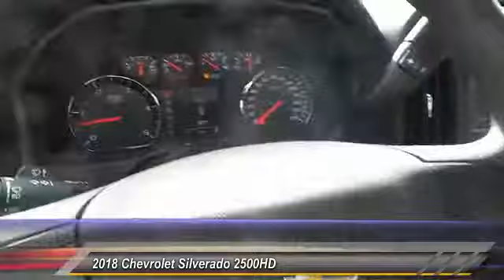2018 Chevrolet Silverado 2500HD Midland Texas JF182153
2018 Chevrolet Silverado 2500HD 4WD Crew Cab 167.7 Work Truck

Recent Arrival! Allison 1000 6-Speed Automatic, 4WD, Jet Black/ Dark Ash Cloth. Summit White 2018 Chevrolet Silverado 2500HD Work Truck 4WD Allison 1000 6-Speed Automatic Duramax 6.6L V8 Turbodiesel All American Chevrolet of Midland is focused on providing customers with a honest and simpler buying and service experience. We give customers straightforward information so that they can make confident decisions. We also pride ourselves on taking care of customers, paying you top dollar for your trade, and our huge selection and volume of vehicles. We have the largest parts and service department in the central Texas area and encourage you to come visit us to experience our facilities and team members.